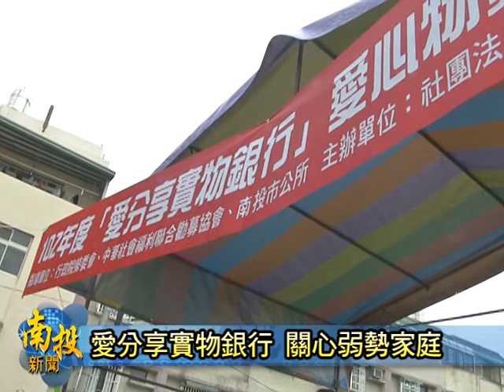南投新聞 南投縣青年返鄉協會實物銀行物資發放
為了減輕弱勢家庭的負擔，南投縣青年返鄉服務協會，成立的實物銀行，已經進入第五年，今天針對南投市的關懷戶，進行愛心物資發送活動，現場並且結合學校、醫院以及社福團體等等，安排義剪和健檢等貼心的服務，集結更多社會資源關心有需要的人。